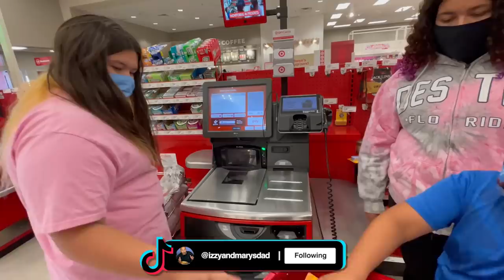$1 vs $500 FIDGET TOY SHOPPING CHALLENGE AT TARGET!!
Mary, Izzy, Junior and Gabe have a shopping challenge for Fidget Toys at Target and they have a mystery budget, which could be super small or super big like $1 vs $500.